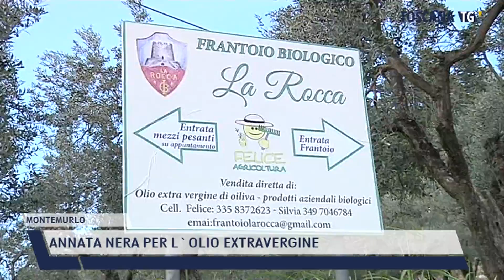2021-10-23 MONTEMURLO - ANNATA NERA PER L'OLIO EXTRAVERGINE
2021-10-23 MONTEMURLO - ANNATA NERA PER L'OLIO EXTRAVERGINE